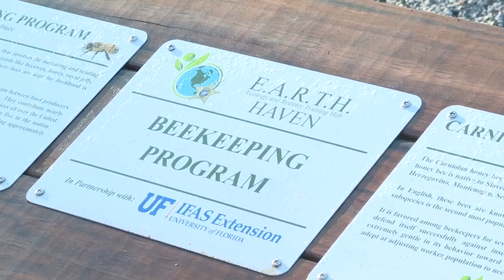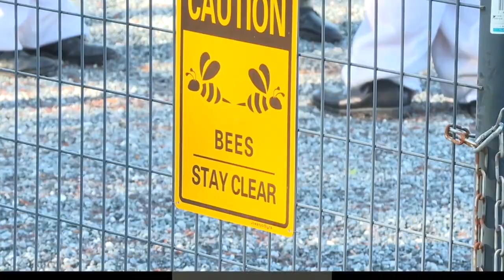Leon County inmates harvest first honey from program designed to lower recidivism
Leon County inmates harvest the first honey from an initiative aimed at fostering vocational skills and reducing recidivism rates within our community.